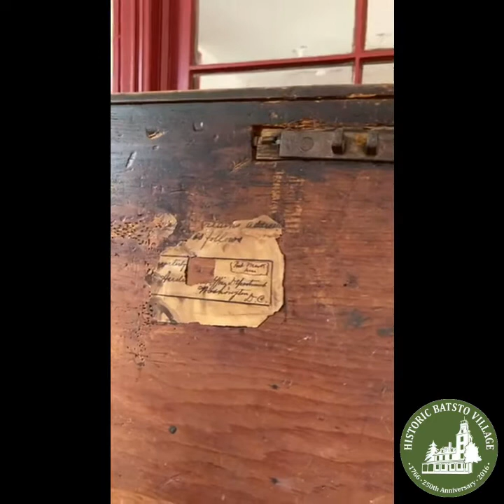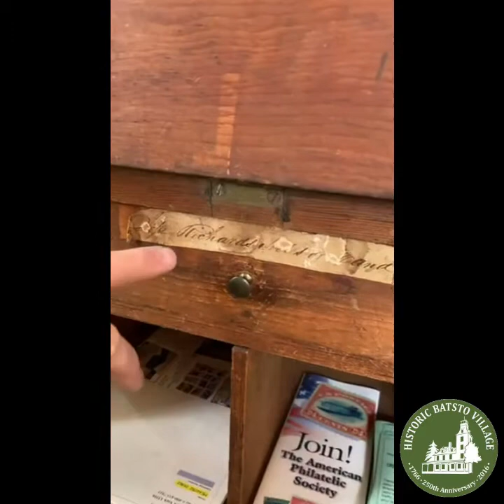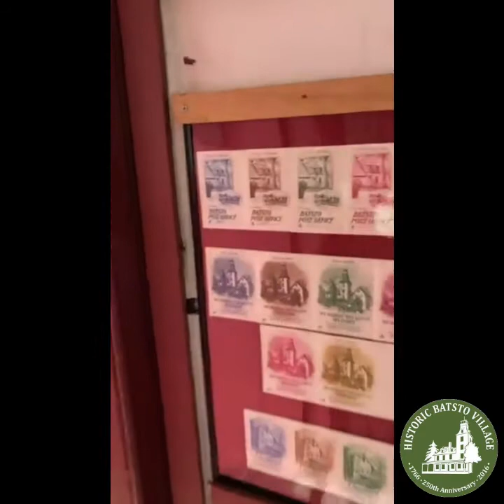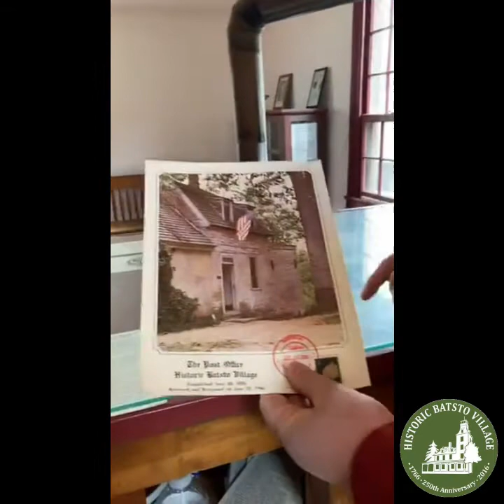Batsto Post Office Tour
Tour The Batsto Village Post Office. The is one of the four oldest post offices currently operating in the United States. After its opening in 1852 by Jesse Richards, one of Batsto’s most prominent ironmasters, it served the community for many years.

The Batsto post office closed in 1870 as the local economy failed. It re-opened in the 1880s, closed again in 1911, and was re-opened by the Batsto Citizens Committee in 1966. As a historical structure, it was never assigned a zip code. All of the stamps are hand-canceled.